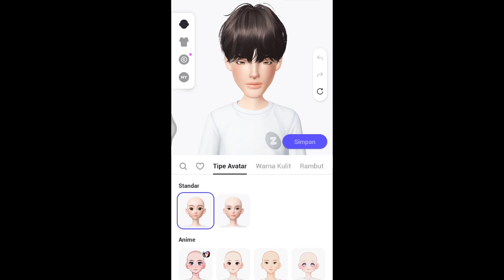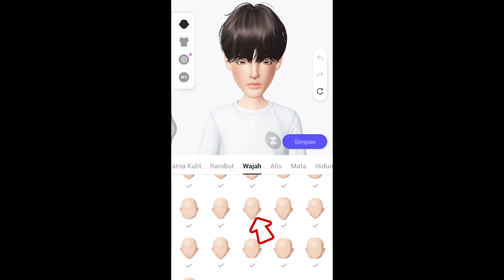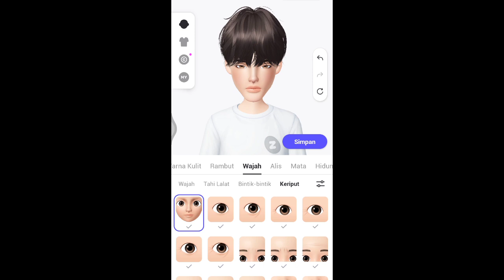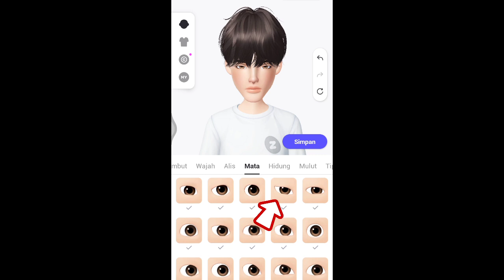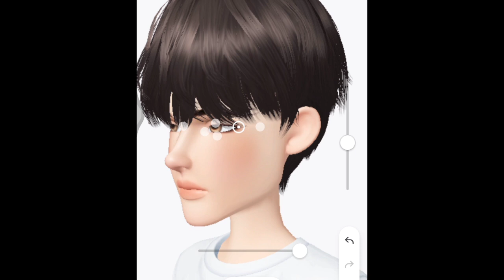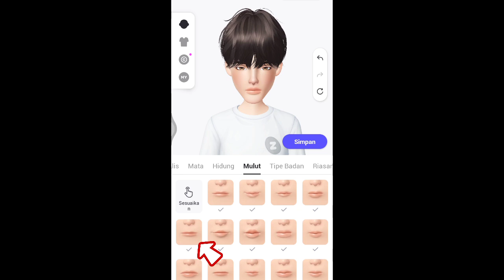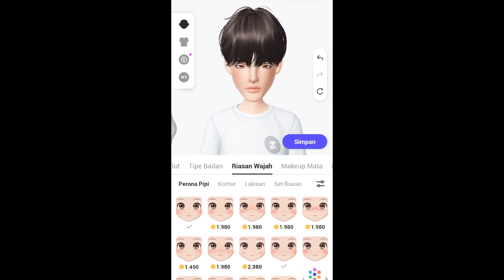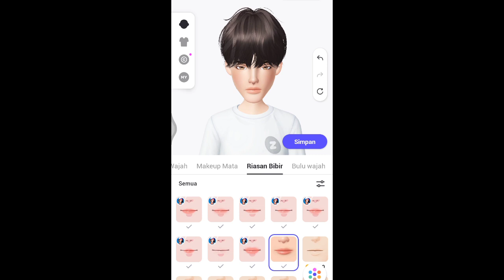Zepeto Face Tutorial for Boys | New Styles and Recommendations!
Looking for fresh new ways to create a cool, unique Zepeto boy avatar? In this tutorial, I'll show you the latest face styles and tips for designing your perfect Zepeto boy character. Whether you're going for a chill, stylish, or edgy look, these new recommendations will help you stand out in the Zepeto world.

- How to shape the perfect Zepeto boy face
- Best customization tips for 2024
- Unique and trendy style ideas

Every click, every like, and every comment truly means the world to me. I’ve created this channel with love to share things I’m passionate about, and your support makes all the effort so much more meaningful. That way, we can continue growing together, sharing inspiration, and creating even more exciting things in the future. Thank you for being a part of this journey. 💖"